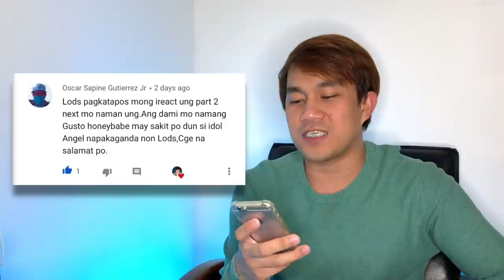MARIANO AND ANGEL - ANG DAMI MO GUSTO HONEYBABE | MARGEL | SY TALENT | REACTION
Hello everyone, for todays video i will featuring Mariano and Angel!
24HOURS ASAWA CHALLENGE!
Hope everyone will enjoy watching this video! thankyou guys!

NEWEST REACTION VIDEO CHECK THIS OUT!